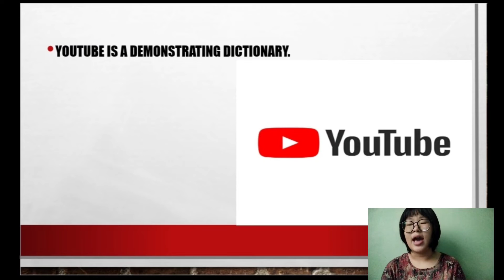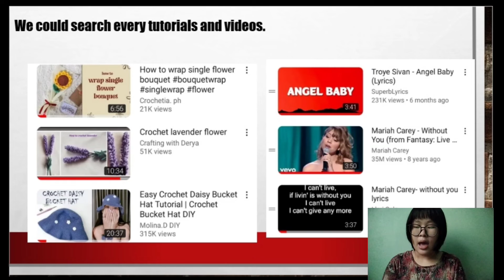Presentation of Essay (YouTube I Understand) May Phoo Khin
Presentation of Essay